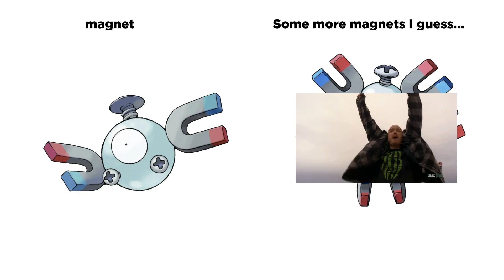Pokemon evolutions make no sense 2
MAGNETSS